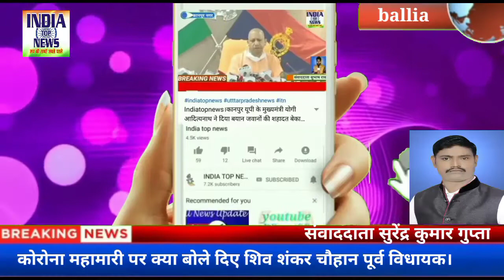बहनजी मायावती पर लगाए गंभीर आरोप टिकट के नाम पर तीन करोड़